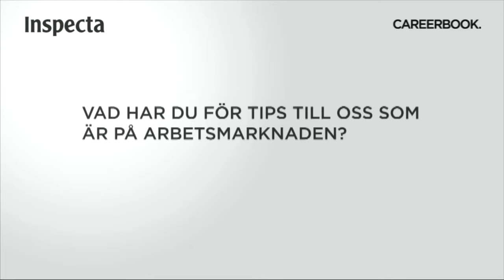INSPECTA Careerbook 5 Answers